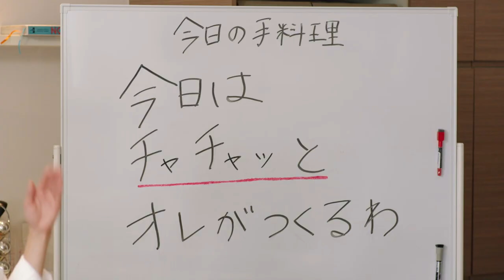二階堂ふみがエプロン姿で「チャチャッと手料理」を初披露！役所広司と共演、マルちゃん正麺CM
役所広司と二階堂ふみが共演！マルちゃん正麺CM